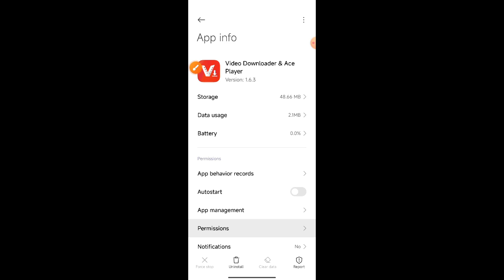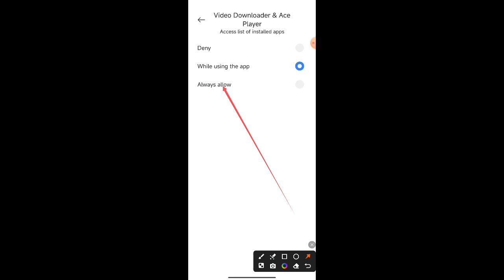Vidmate apps access list of installed apps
This video name is Vidmate apps access list of installed apps.  This video very important for Android phone user people and also important for vidmate apps people.

Vidmate apps
All installed apps list access on vidmate apps
Vidmate apps access on all installed apps